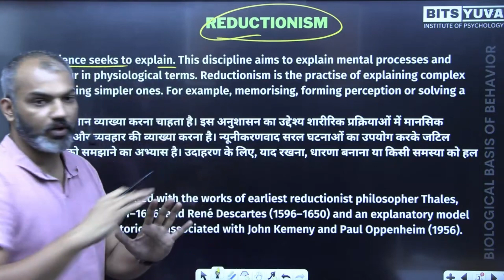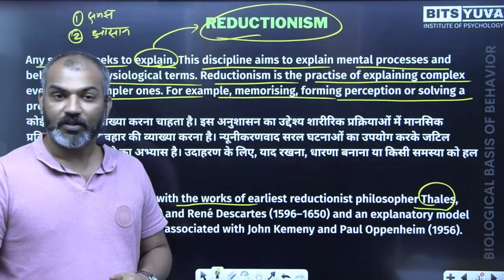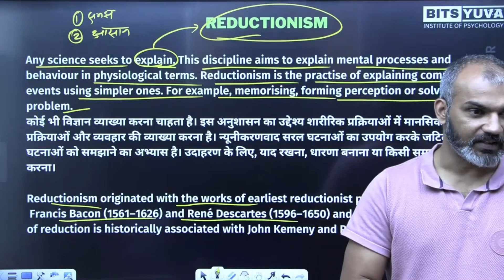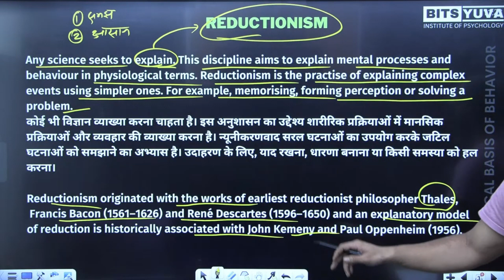What is Reductionism, Biological Basis of Behavior by Deepak K Sharma, BITS YUVA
🧠 Dive into the intricate world of reductionism and the biological basis of behavior in our latest video presentation. Reductionism is a philosophical approach that seeks to explain complex phenomena by reducing them to simpler, more fundamental components. In the realm of psychology, reductionism often focuses on breaking down behavior and mental processes into their underlying biological mechanisms.

In this enlightening session, we'll explore how reductionism shapes our understanding of behavior, cognition, and emotions by examining the biological factors that influence them. From neurotransmitters and neural circuits to genetic predispositions and evolutionary adaptations, we'll uncover the intricate web of biological processes that underlie human behavior.

Join us as we delve into the fascinating world of neurobiology, genetics, and evolutionary psychology to uncover the biological roots of behavior. Gain insights into how the brain's structure and function, as well as genetic and environmental factors, shape our thoughts, feelings, and actions.

Whether you're a student of psychology, a researcher exploring the mysteries of the mind, or simply curious about the biological basis of behavior, this video offers valuable knowledge and insights into reductionism and its implications for understanding human nature.

🔔 Don't miss out on this opportunity to deepen your understanding of reductionism and the biological basis of behavior.

About the institution:

BITS YUVA Institute of Psychology: Dedicated to Excellence in the Field of Psychology

Established over a decade ago, BITS YUVA Institute of Psychology is a premier institution that specializes in providing comprehensive services in the exclusive field of psychology. With a proven track record of success, we have become a trusted name in the industry, catering to the diverse needs of aspiring professionals in the field of psychology.

Our Achievements:

Over the years, we have achieved remarkable success in helping students excel in various Teaching competitive exams and academic pursuits related to Education & Psychology. Some of our notable accomplishments include:

NTA NET Psychology: We have successfully completed batches for the NTA NET Psychology exam, which is a crucial step for those aspiring to become assistant professors or research scholars in the field of psychology.

PGT EVGC/ DSSSB Counselor: Our institution has consistently produced exceptional results (63%) in batches dedicated to preparing students for the PGT EVGC (Post Graduate Teacher - Educational and Vocational Guidance Counselor) and DSSSB Counselor exams. These exams are vital for individuals looking to pursue counseling careers in educational institutions.

TGT Special Education Teacher: Our institution has a proven track record with astounding 66% success in preparing aspiring educators for the TGT (Trained Graduate Teacher) Special Education Teacher exams. These exams are vital for individuals seeking Special Educator positions in schools.

DSSSB PRT-General and Special Educator: We take pride in our excellent outcomes (around 80%) in preparing candidates for the DSSSB PRT (Delhi Subordinate Services Selection Board Primary Teacher) and Special Educator exams.

Specialized Approach:

At BITS YUVA Institute of Psychology, we believe in providing a specialized approach to education. Our dedicated team, Paper 1 & Paper 2, of experienced faculty members, who are experts in the field of Psychology, Education, Teaching Exams and General preparation, ensures that students receive the best possible guidance and support. We understand the unique demands of the field and tailor our teaching methodologies accordingly.

DSSSB Previous Paper BOOK (Bilingual)  BY DEEPAK K. SHARMA: